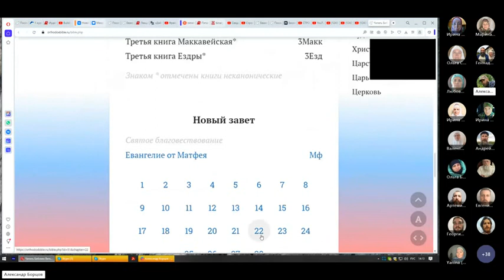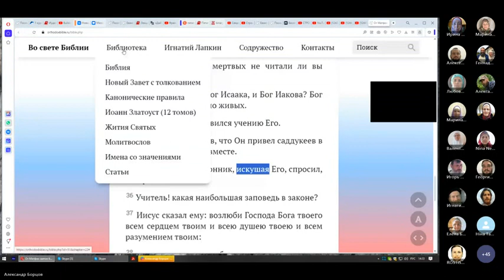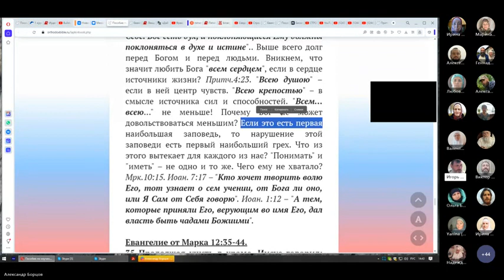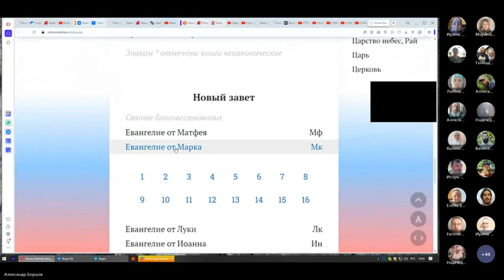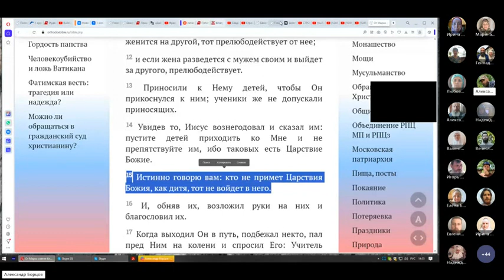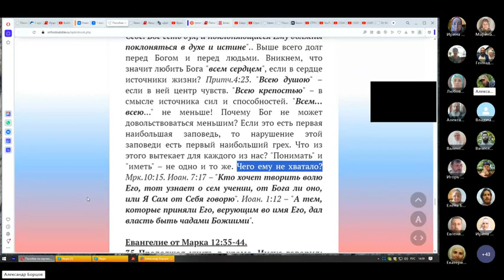Вопросы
Основные наши каналы "Во свете Библии":
Каналы на других площадках:

00:01:10 О том-то (суть вопроса кратко).